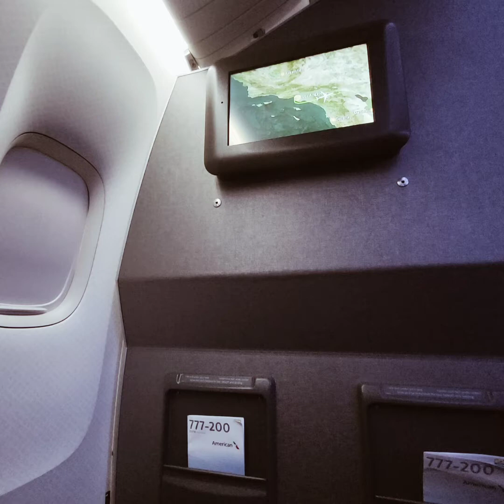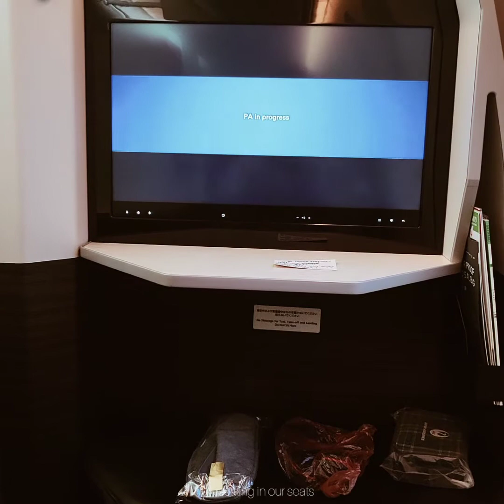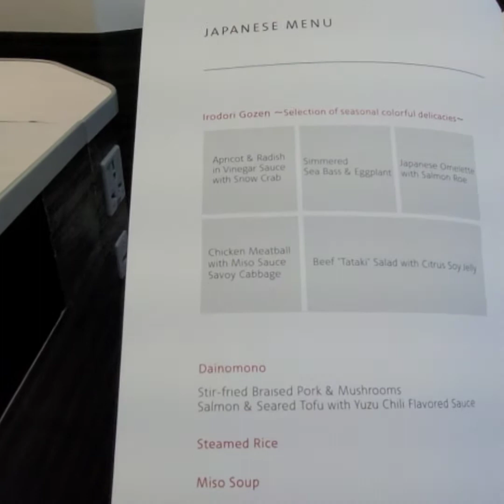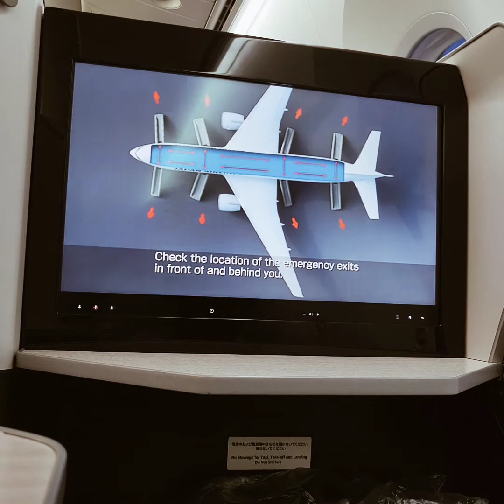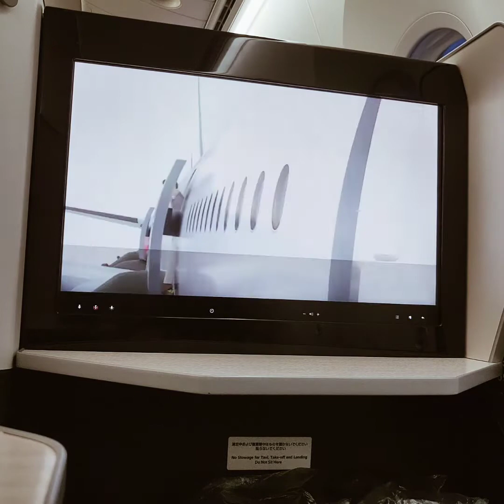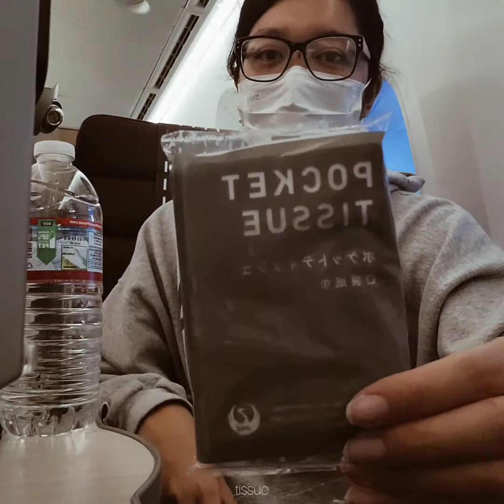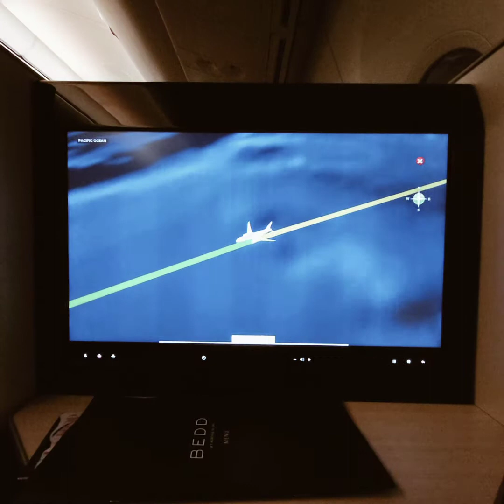Los Angeles to Manila flight/JAL Business Class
Hello guys,

This is my 6th time flying JAL Business Class. However, this is the first time I'm flying with them during a pandemic. A few things have changed but service is still good. We did encounter a problem though because my grandma didn't take off the JAL cardigan because she thought it was free and they stopped us before boarding to our Manila flight to take it back.🤣

Time Stamps:

01:11-DFW airport